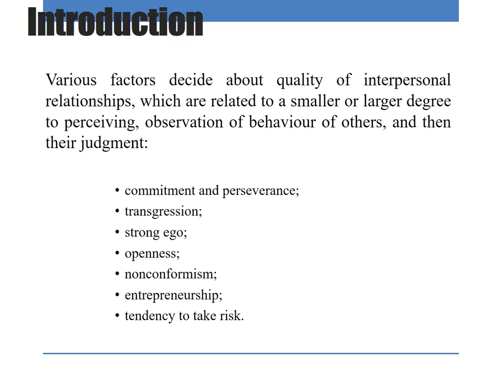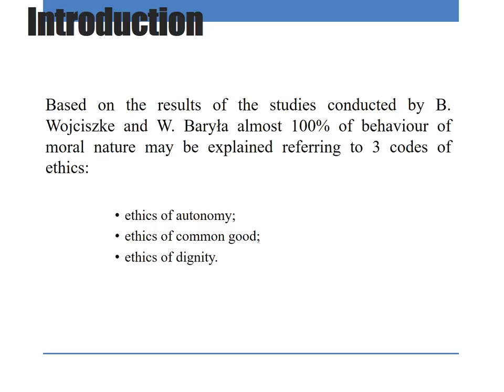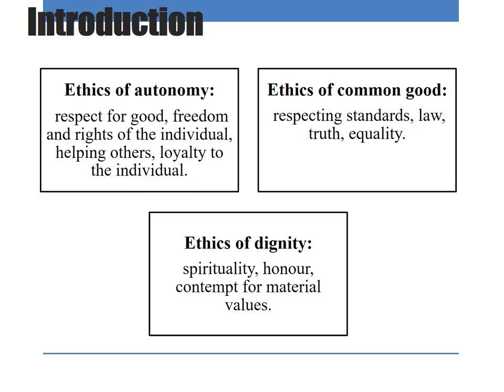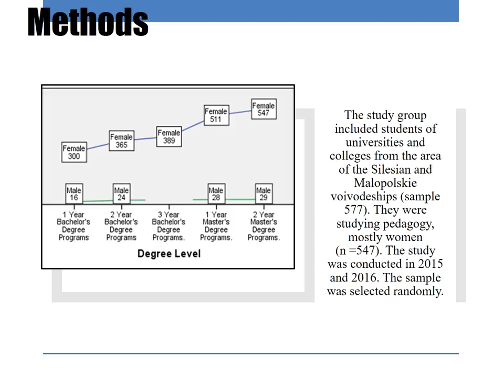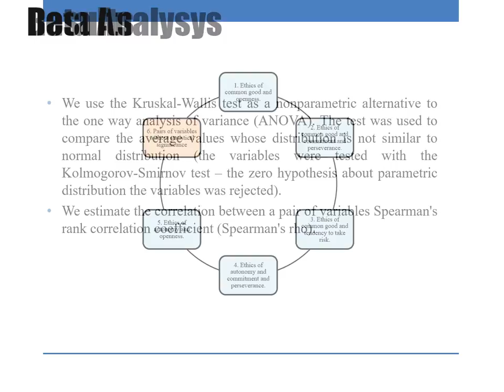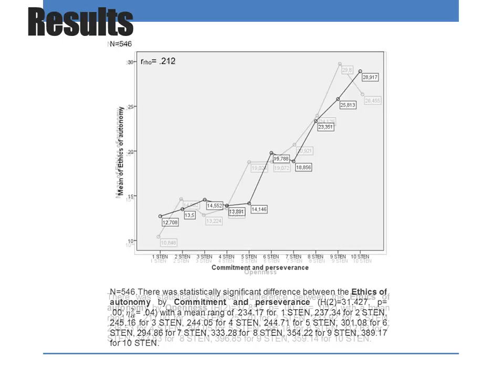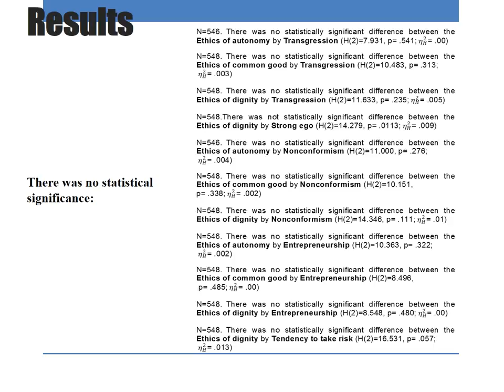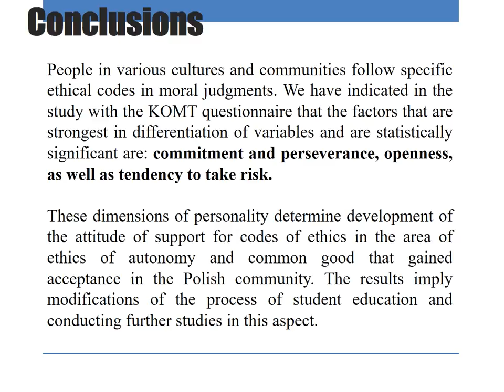An Exploration of the Factors that Influence the Moral Judgements of Students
This is an Absentee Presentation from CIS@HARVARD entitled "An Exploration of the Factors that Influence the Moral Judgements of Students."

Presenters: Dr. Jolanta Pułka, Andrzej Frycz Modrzewski Krakow University, Poland and Mr. Leszek Świeca, Jagiellonian University in Kraków, Poland.